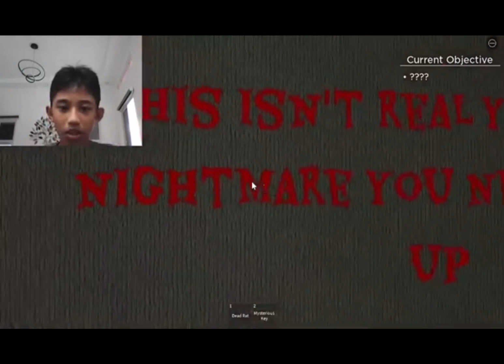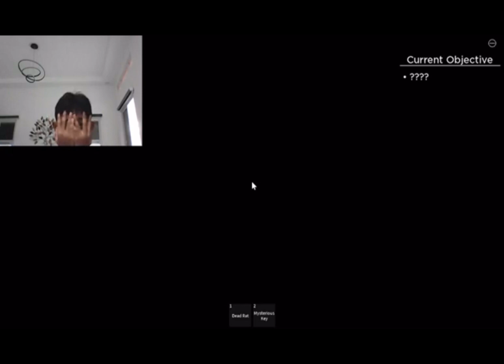Roblox “The Nightmare Experience”